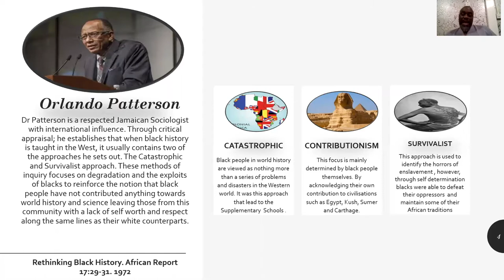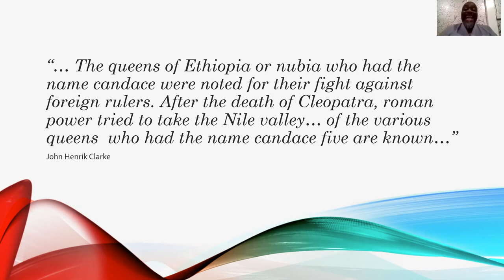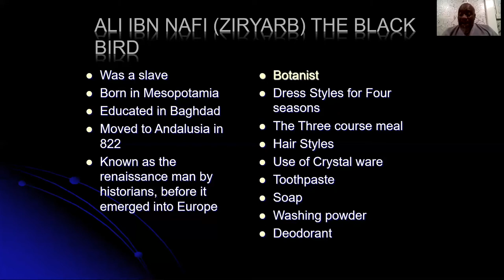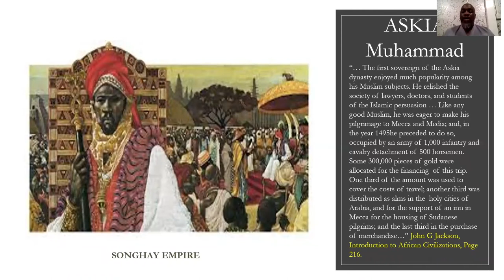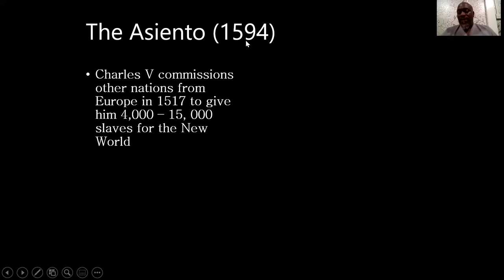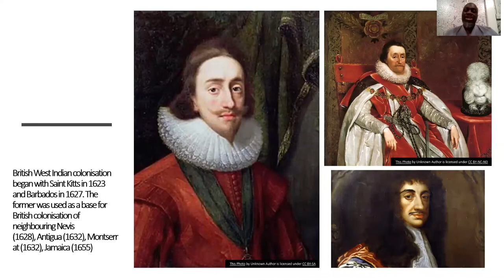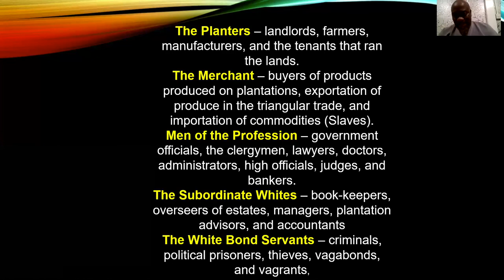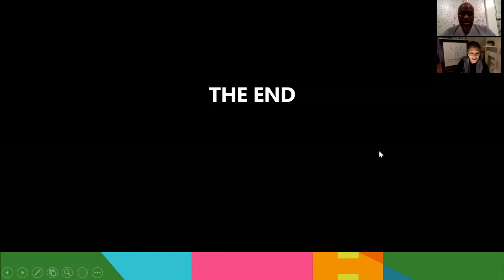Black History Month Lectures: Catastrophic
Cardiff University's Student Race Equality Steering Group organised a series of four lectures to mark Black History Month 2020, presented by historian Abu-Bakr Madden Al-Shabbaz.

In this third lecture, Abu-Bakr discusses the fall of African cultures and the dispersing of its people into the New World.